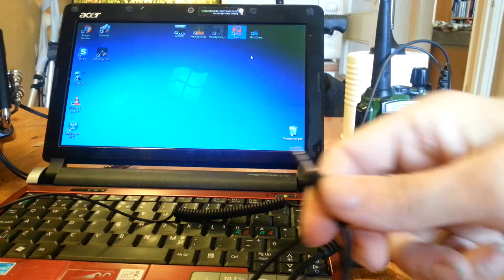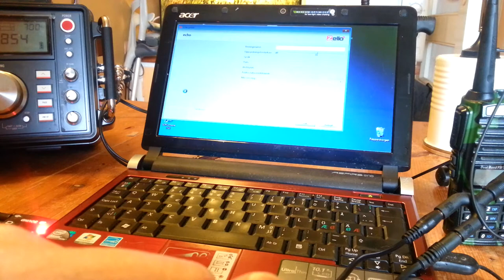Zellolänk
En simpel lösning